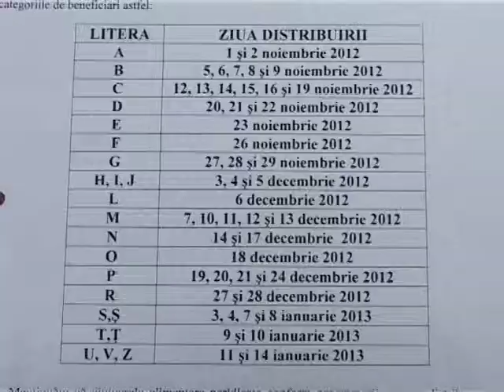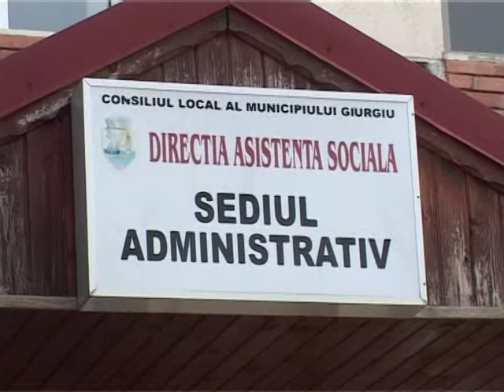das 7 noi